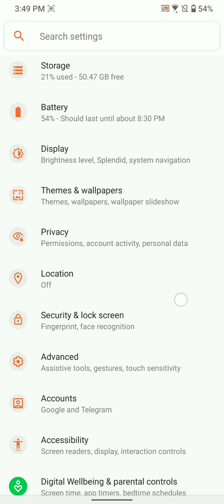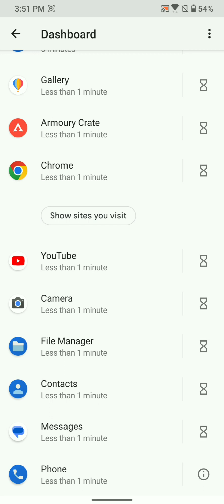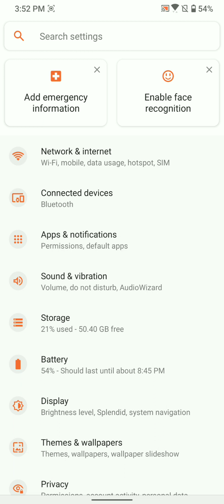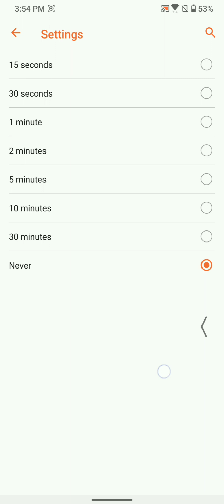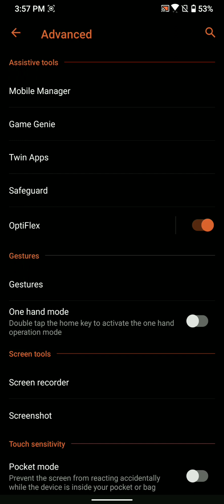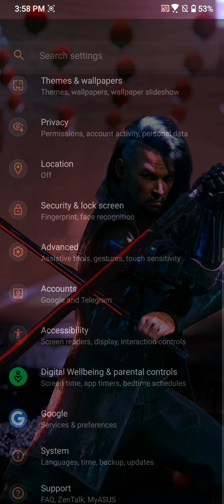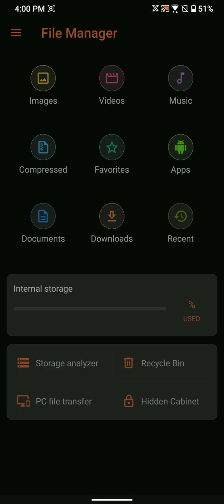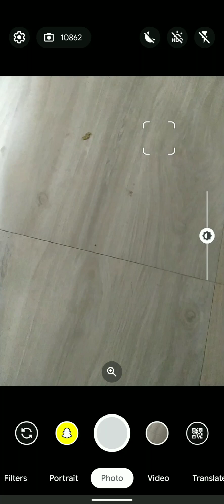ROG UI FOR REDMI NOTE 7 | STABLE ROM | ANDROID 10 | ROG ROM FOR LAVENDER.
* ROG UI 3

* ANDROID 10

* OLD BUILD

* STABLE ROM

* GCAM WORKING

* GOOD RAM MANAGEMENT

* APP OPENING ALSO GOOD

* DECENT BATTERY BACKUP

* ROM COMES WITHOUT CAMERA APP

* NOTE

* USE ORANG FOX 10.1.02 RECOVERY TO FLASH THIS ROM.

               WIPE
               DATA
             SYSTEM
             VENDER
             CACHE
               AND
          DALVIC CACHE
FLASH ROG UI 3 ROM ZIP
AFTER COMPLETE FORMAT DATA